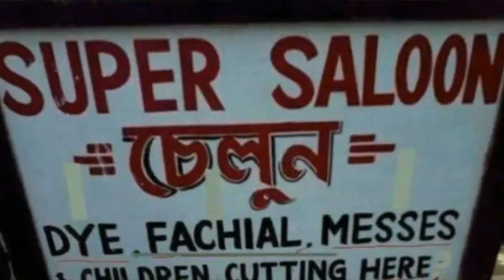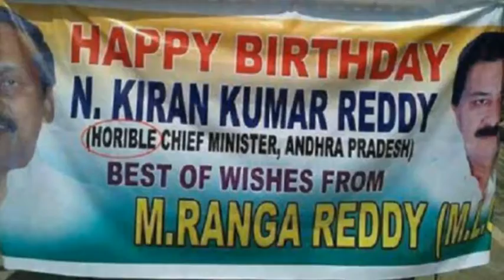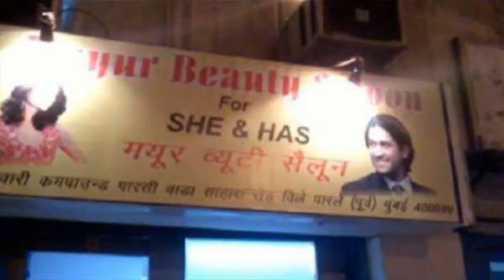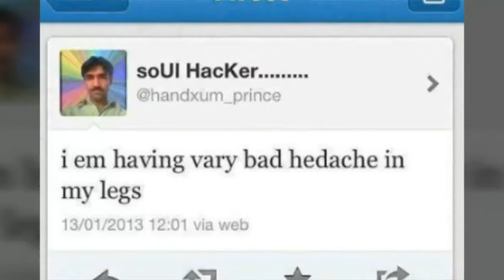Funny Indian English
Comedy